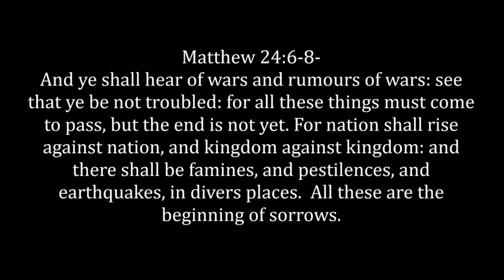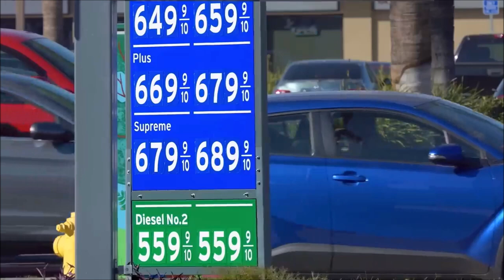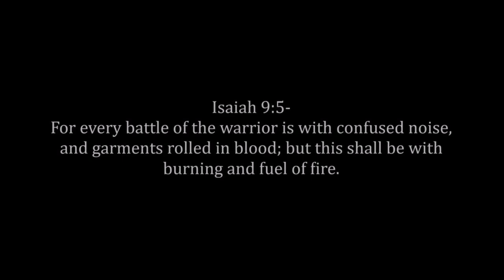RE: Count Down Till The Third Woe PT23 (WW3 News)